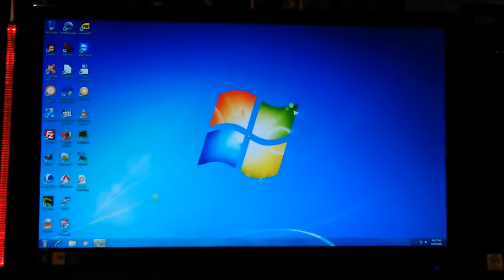MOVIE.mp4 Don Bishop